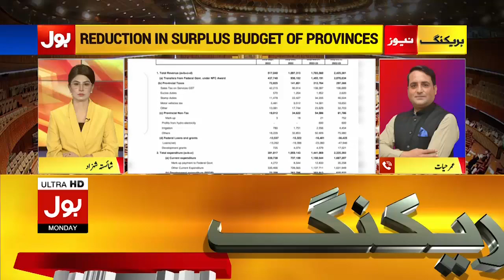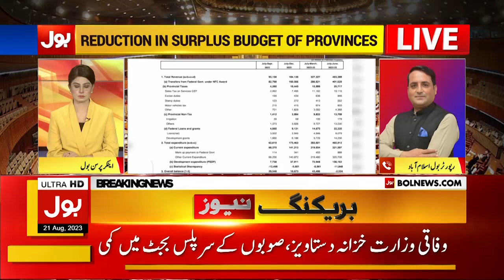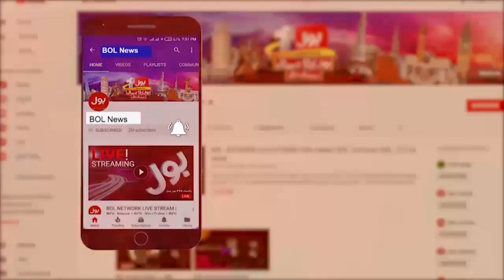Big Shock To Economy | Surplus Budget Deficit | Economy Crisis | Breaking News